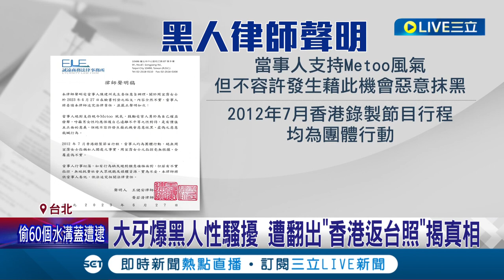大牙爆黑人性騷擾! 網友翻出"香港返台照"揭真相 黑人po聲明駁性騷 網友酸"娛樂圈聲明還能信?｜記者 周冠宇 賴懿慈│【LIVE大現場】20230628│三立新聞台